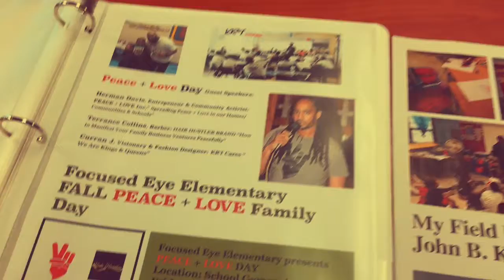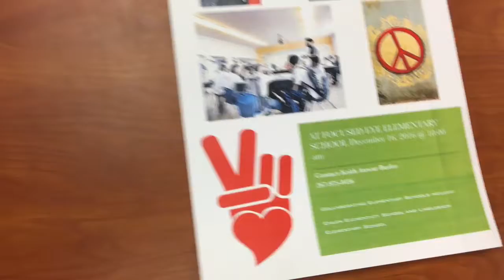My Graduate School Project: Peace and Love School Family & Community Collaboration Highlight